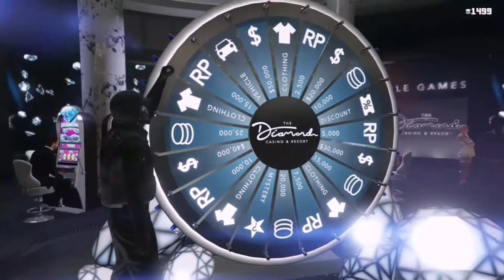We won the dewbache vagner on the podium vehicle